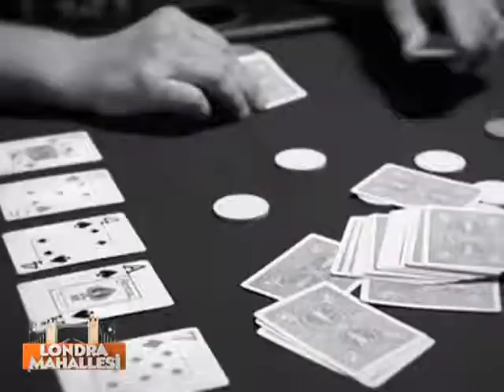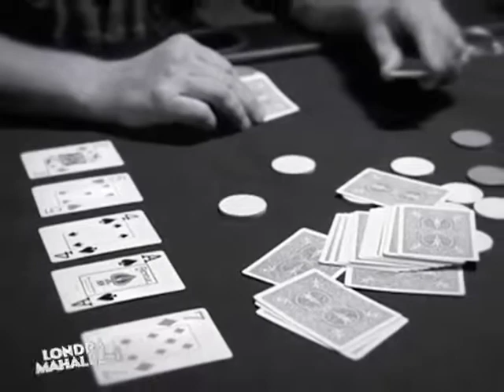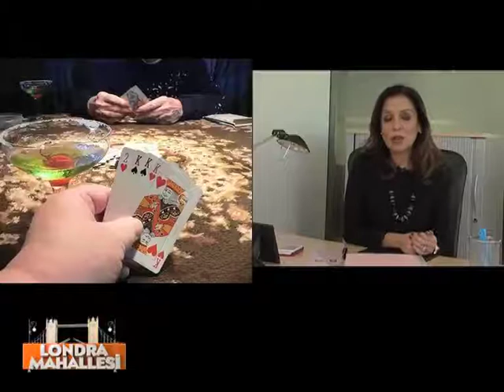Londra Mahallesi 32 Psikolog Ozden Bayraktar